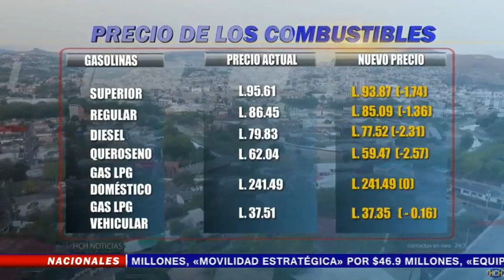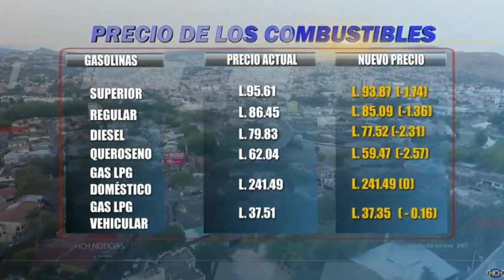Estos son los precios de los Combustibles para este lunes